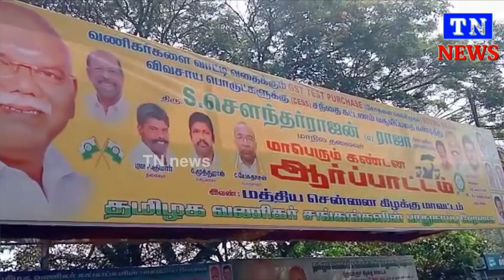சேஸ் வரி வசூல் செய்யும் மத்திய மாநில அரசை கண்டித்து சௌந்தரராஜன் தலைமையில் ஆர்ப்பாட்டம் நடைபெற்றது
சென்னை எழும்பூர் ராஜரத்தினம் மைதானம் அருகில் தமிழக வணிகர் சங்கங்களின் பாதுகாப்பு பேரவை சார்பில் சோதனை கொள்முதல் மற்றும் சேஸ் வரி மூலம் மனிதர்களிடம் விவசாயிகளிடமும் வசூல் செய்யும் மத்திய மாநில அரசை கண்டித்து சங்கத்தின் தலைவர் சௌந்தரராஜன் தலைமையில் ஆர்ப்பாட்டம் நடைபெற்றது